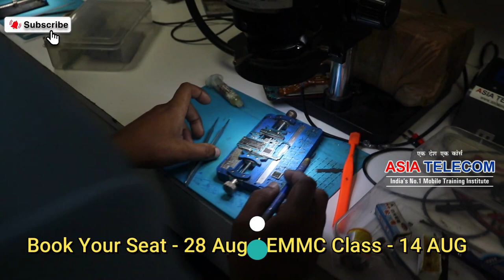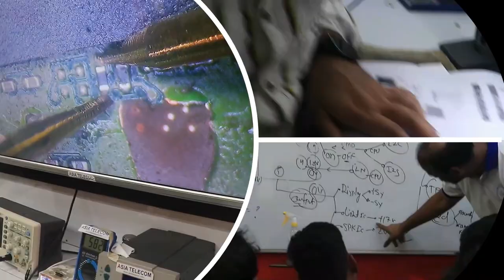क्यों ? कस्टमर का चालू फ़ोन डेड कर रहे हो ? क्लास के बाद क्या मिलगा ??